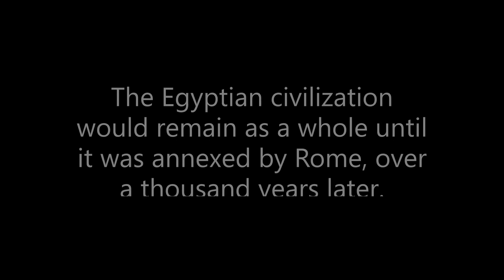The Battle of the Delta: The First Naval Battle in History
During the Bronze Age Collapse, a confederation of southern European tribes emerged and wreaked havoc on ancient Bronze age empires. A fleet of these, so called "sea peoples" destroyed many cities in the Levant and Asia Minor, and now made it's way to Egypt. When the fleet arrived at the Nile Delta, the ships where forced to push back because of heavy archer fire, and Ramses III's fleet intercepted them.

"They came boldly sailing in their warships from the midst of the sea, none being able to withstand them." - Ramses III, Pharaoh of Egypt

Participants in this particular battle:

Peleset (represented by Ardiaei)
Sherden (represented by Armenians)
Tjekker (represented by Odrysian Kingdom)

vs

New Kingdom of Egypt under Ramses III